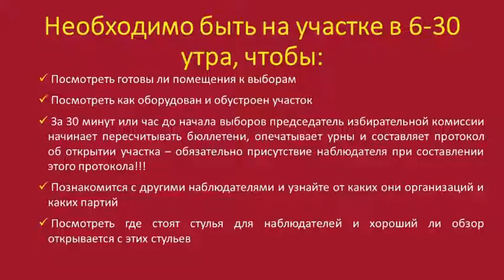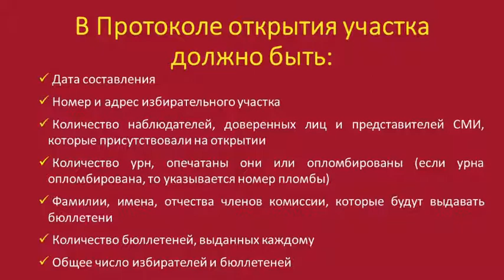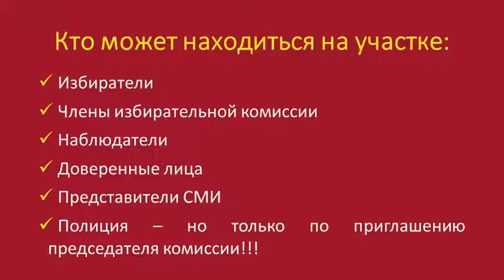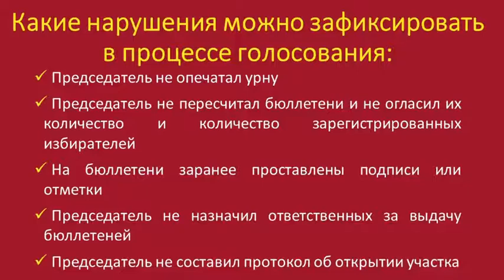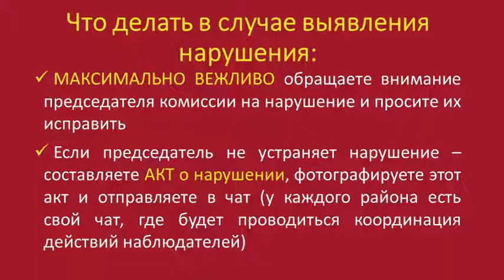Инструкция для наблюдателей Часть 1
Инструкция для наблюдателей на избирательных участках в рамках выборов, которые пройдут 10 января 2021 года